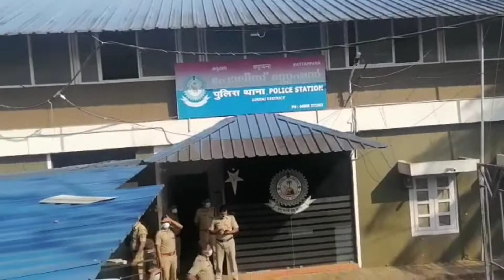ഹമീദ് കട്ടപ്പനയുടെ അറസ്റ്റ് | പ്രതിഷേധ മാർച്ച് | Sdpi March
'കേരളത്തിൽ ആർ എസ്‌ എസ്‌ അക്രമം നടത്തുമെന്ന ഇന്റലിജൻസ്‌ റിപ്പോർട്ട്‌ ലഭിച്ചിട്ടും പോലീസ്‌‌ അതിനെതിരെ നടപടി എടുക്കാത്തതെന്ത്‌' എന്ന് പോസ്റ്റിട്ടതിന്റെ പേരിൽ സുഹൃത്ത്‌ ഉസ്‌മാൻ ഹമീദ്‌ കട്ടപ്പനയെ കേരളാപോലീസ്‌ അറസ്റ്റ്‌ ചെയ്ത്‌ റിമാന്റ്‌ ചെയ്തിരിക്കുന്നു.

ഭയപ്പെടുത്തി കീഴ്‌പ്പെടുത്താമെന്നാണു വ്യാമോഹമെങ്കിൽ അതിശക്തമായ പ്രതിഷേധങ്ങളാവും കേരളാപോലീസിനെ കാത്തിരിക്കുന്നത്‌. സംഘ പരിവാർ വിമർശനമാണു കേരളാപോലീസിന്റെ യഥാർത്ഥ പ്രശ്നമെങ്കിൽ ഇനിമുതൽ അതുമാത്രമായിരിക്കും നമ്മുടെ അജണ്ട.

തടവറകൾ കണ്ടാൽ ഭയപ്പെടുന്നവരല്ല ഞങ്ങൾ. നീതിക്ക്‌ വേണ്ടിയുള്ള പോരാട്ടത്തിലെ മരണം ധീര രക്‌തസാക്ഷ്യമായി കരുതുന്നവരാണു. ✊

Standwith Usman Hameed Kattappana